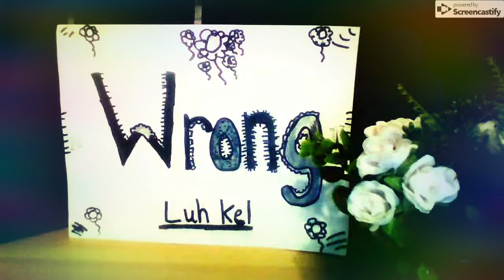Wrong-Luh Kel song